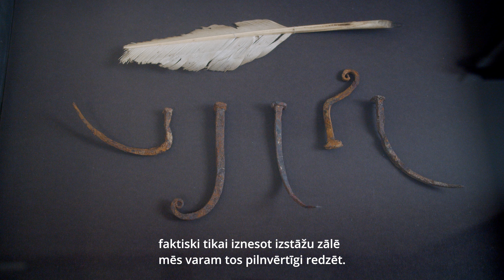MĀKSLAS KOLEKCIJA 2020: Iveta Derkusova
Par projekta iniciatīvu, mērķiem un izaicinājumiem stāsta LNMM direktores vietniece krājuma darbā, LNMM Krājuma komisijas priekšsēdētāja Iveta Derkusova.

No 2021. gada 1. decembra Latvijas Nacionālais mākslas muzejs piedāvā iepazīt vairāk nekā 300 mūsdienu mākslas darbus no muzeja kolekcijas tiešsaistes platformā “Mākslas kolekcija 2020” (makslaskolekcija.lv).
Platforma atspoguļo unikālo 2020. gada mākslas darbu iepirkumu – pēdējo 30 gadu laikā Latvijas mākslinieku radītus mūsdienu vizuālās mākslas darbus.

Iepirkumu programmas rezultātā muzeja krājums tika papildināts ar 107 visu paaudžu šobrīd aktīvi strādājošu mākslinieku darbiem. Kolekcijā ir pārstāvēts plašs vizuālās mākslas nozaru spektrs – glezniecība, tēlniecība un objekti, fotogrāfija, video, kā arī jauktu mediju instalācijas, starpdisciplināri projekti un dizaina mākslas darbi. Vienlaikus parādīt visu “Mākslas kolekciju 2020” izstāžu zālē nebūtu iespējams, taču tiešsaistes platformā tā būs pieejama ikvienam interesentam.